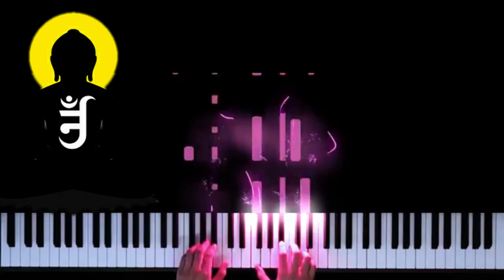Hu Taro Chu | Gautam Baria | Jain Song 2021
If u want to dedicate a song to ur loved one's